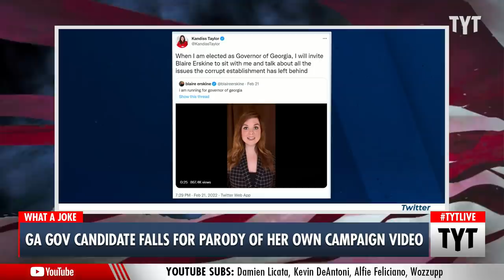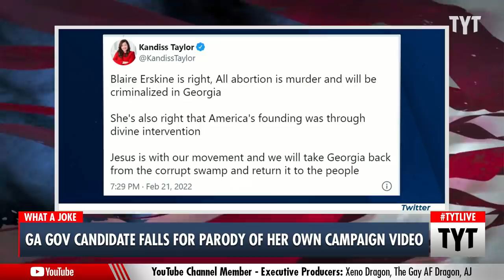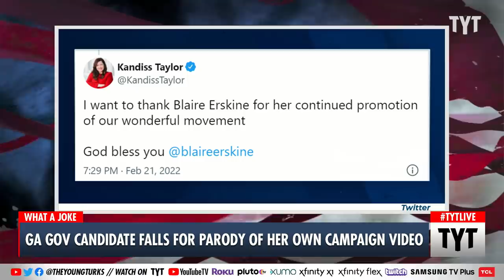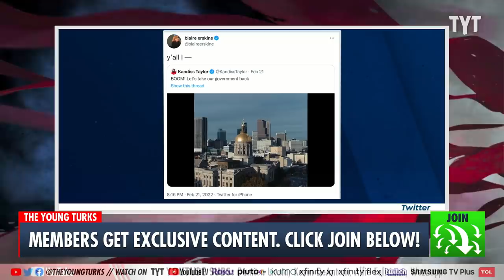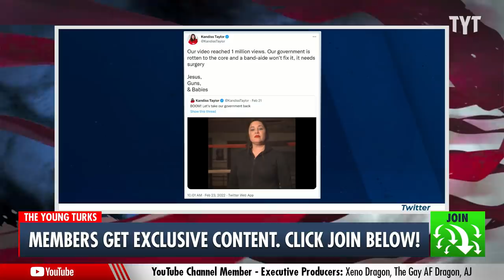Republican Duped By Parody Of Her OWN Ad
Republican Georgia gubernatorial candidate Kandiss Taylor was duped by comedian and Jimmy Kimmel staff writer Blaire Erskin’s impression of her and even included it in a campaign ad. Erskin then voiced her support for Democrat Stacy Abrams as Taylor has yet to realize that she’s been trolled. Ana Kasparian and John Iadarola discuss on The Young Turks.

"Georgia Republican and candidate for governor Kandiss Taylor has apparently fallen for a parody of her own campaign video and three-word slogan: “Jesus, guns, babies”.

Ms Taylor, who was mocked for her “Jesus, guns, babies” campaign bus last week, appeared to fall for well-known American comedian and sketch writer Blaire Erskin’s portrayal of her.

“I’m filled with the love of Christ,” Ms Erskine says in the parody, which appeared in-between a real campaign ad for the Republican gubernatorial candidate. “When I’m governor all abortion will be illegal.”"

220223__TB04_GA_Gov_Candidate_Falls